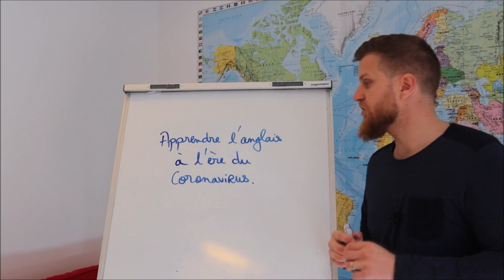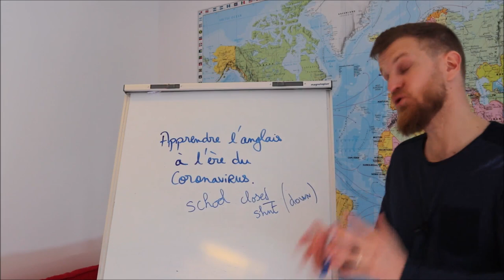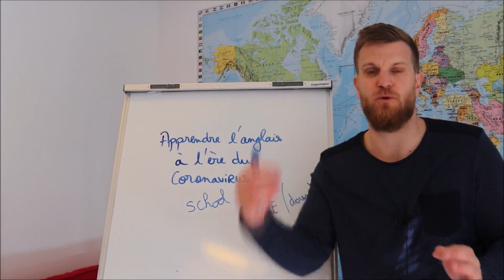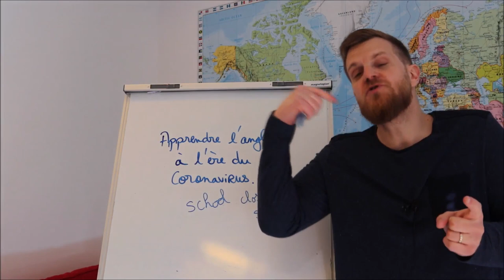Apprendre l'anglais à l'ère du Coronavirus!!! 😷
Découvre la méthode ultime utilisée par les entrepreneurs et apprenants aguérris pour parler anglais couramment et développer leur activité

Découvre ma formation "j'ose parler anglais" pour avoir un suivi dans ton apprentissage et tenir une conversation simple en quelques jours!